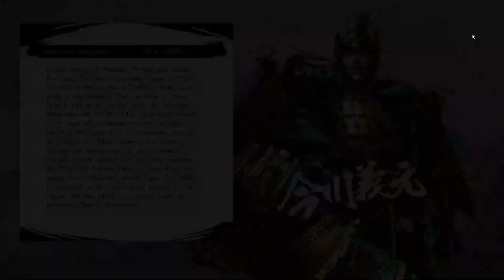Samurai Warrior 5 PC | Episode 57 | Chapter 5 | The Iga's Revolt